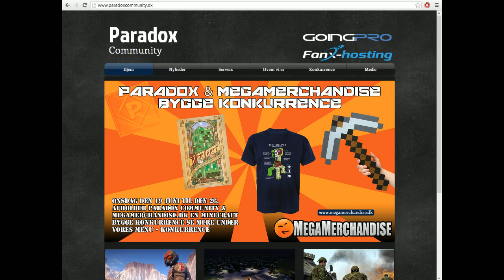MrFousing - Paradox Info 2 - Fifa Fredag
Så fik jeg udarbejdet lidt ideer til en fifa event i paradox. Jeg håber i vil kigge for paradox tsén fredag omkring kl 19:00.

Så kom og være en del af et nyt FIFA hold, og ja måske udbedre nogle færdigheder indenfor fifa gaming.

Husk og syns godt om mig på facebook for the latest and greatest news